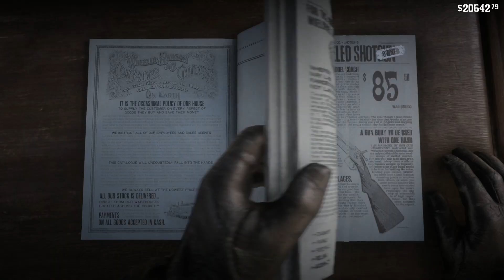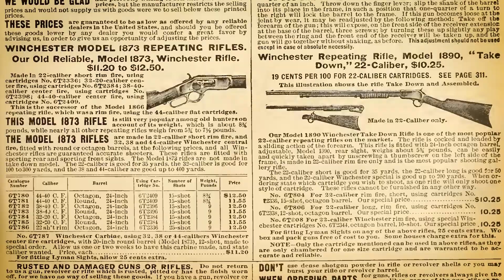Red Dead Redemption 2 Lore Explained | The Leaderboard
Red Dead Redemption 2's attention to detail made the wild west feel so real again! Rockstar infused real weapons, a vast variety of horses, famous gunslinging outlaws and much more into its open world. Join The Leaderboard as we unpack all the lore and influences behind Red Dead Redemption 2 in this RDR2

Researched by: Spenser Nellis, Austin Suther
Written by: Austin Suther
Hosted by: Sydney Amanuel
Edited by: Luis Illingworth
Polished By: Nicky Fung

Executive Producers: Carrie Miller, Fred Seibert, Jeremy Rosen
Producers: Adrian Apolonio
Project Manager: Jessica Ferrer
Head Writer: Casey Gonzalez
Graphics and Thumbnail by: Alexandria Batchelor
Programming Manager: Darrian P. Mack